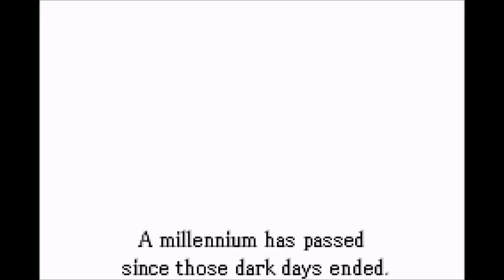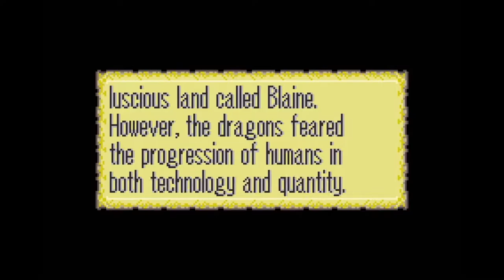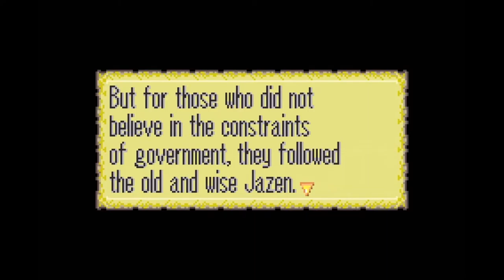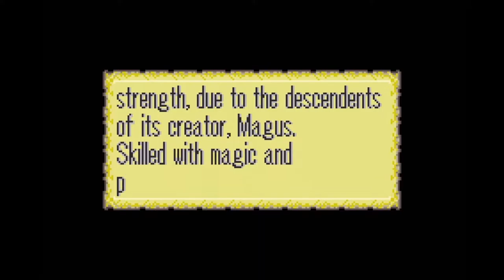Jay presents: THE LAST PROMISE!! Pt.1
CH:PROLOGUE: Genesis
Subtitle: The only name a prologue should have, the birth of the new age
Thanks to all the youtubers who inspired me to start off my channel, this is for the Absolution of Emptyness
Welcome, to the LAST PROMISE!!!
Epic rom hack by Blazer aka FireShrine
Overly Long Desc is overly Long
I Record me playing/failing at games, and hopefully you all dont rage at me because i never made any allusions to me being good/decent at said games
My Philisophical/Venting Page on Facebook, leave requests and whatnot